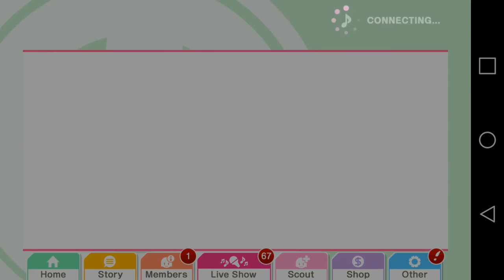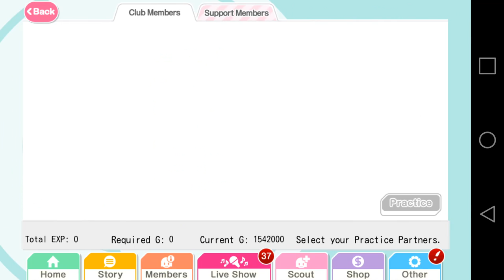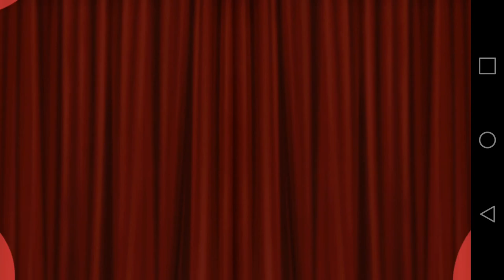Brooklantis' Oshimen Challenge Ep. 1: Can I Get a Fuckinuhhhhhh,,, Oshimen?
Featuring Brooklantis.

In which Brooklantis asks KLab if he can get SOMETHING.